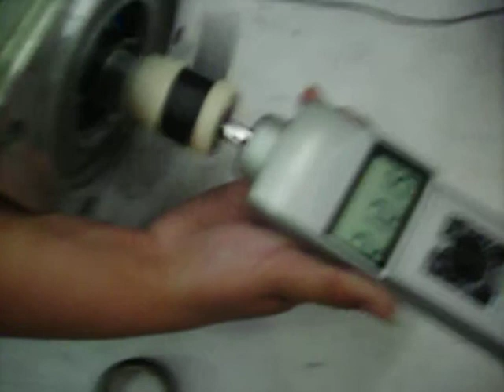Siemens Hengstler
Prueba laboratorio Servo motor Siemens Hengstler